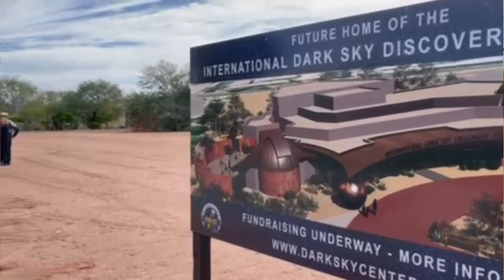Dark Sky Discovery Center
The International Dark Sky Discovery Center board has voted unanimously to move forward with constructing the facility. Construction will begin in March 2024.